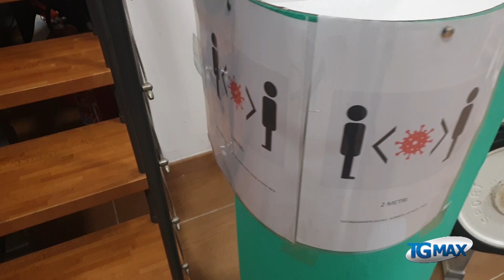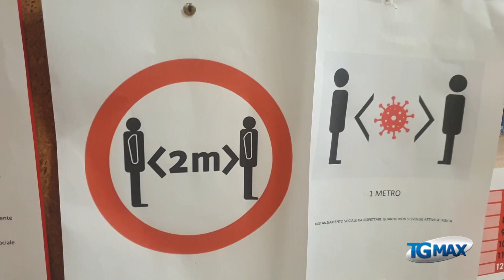Palestre allo stremo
Palestre e centri fitness ormai allo stremo con uno stop che va avanti dal mese di ottobre e che ha messo in ginocchio l'intero settore. La data di riapertura rimane lontana.